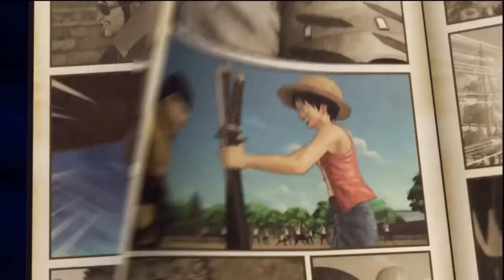One Piece Pirate Warriors 3 | Capitulo 5 Episodio 1: La isla del nuevo comienzo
Han pasado dos años tras la muerte de Ace y Barbablanca. Luffy y sus nakamas han entrenado muy duro para volver a encontrarse donde se separaron, pero esta vez con la intencion de conquistar el nuevo mundo...